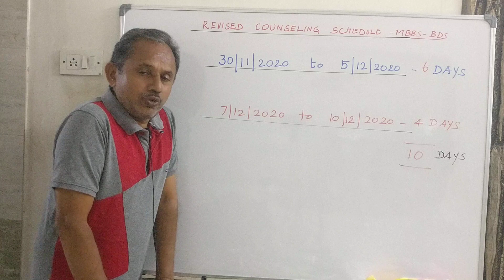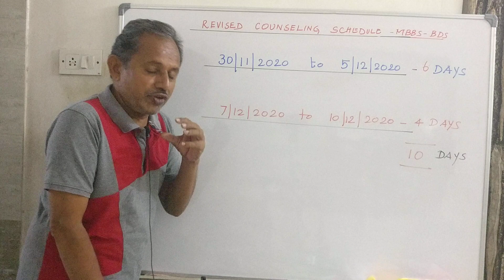Revised schedule| TAMIL NADU MBBS COUNSELING DATES| BE READY!!!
Insta ID👇👇
n.p.ananthamoorthy

IMPORTANT VIDEOS TO BE WATCHED!!